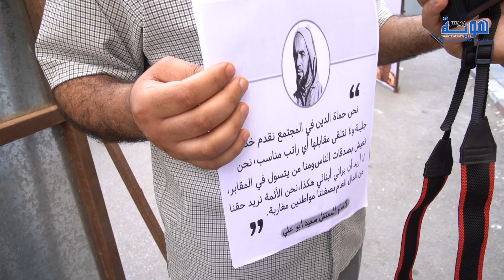خرجة نارية لخطيب مقال يكشف فيها وضع الأئمة والشأن الديني بالمغرب